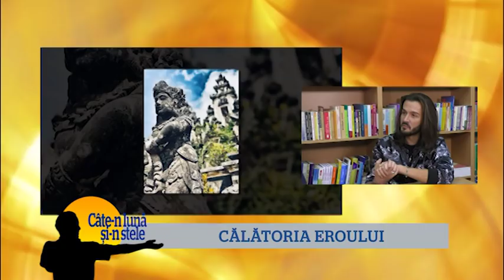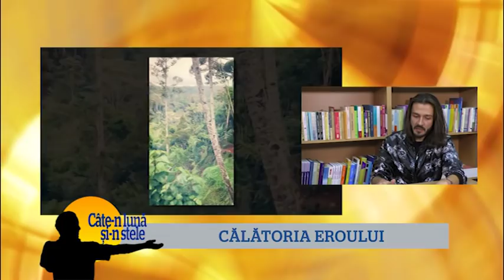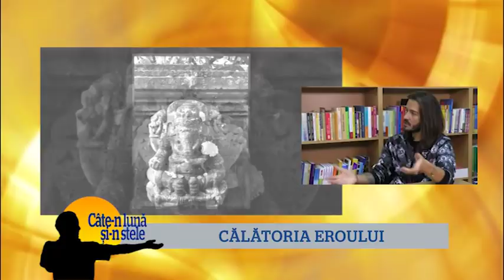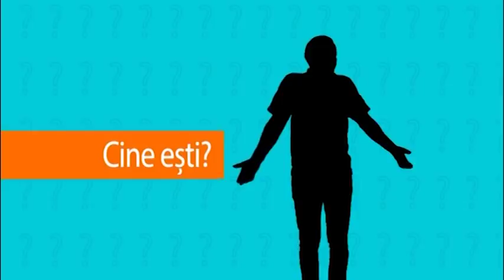Calatoria eroului- Alexandru Ionut Batinas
21 februarie 2019